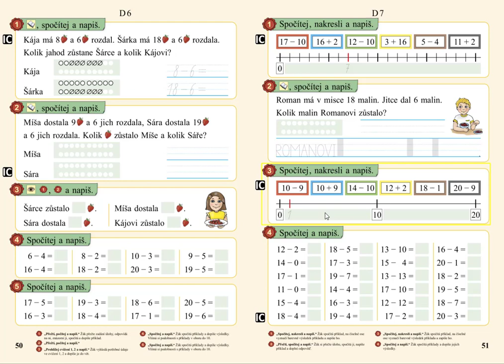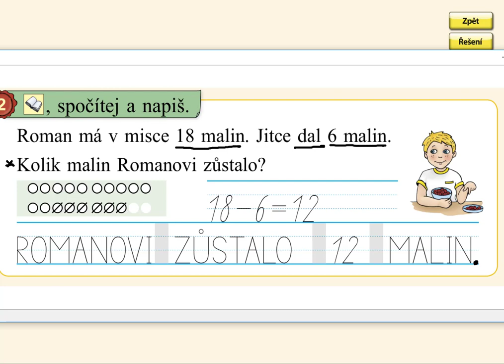Slovní úloha v oboru 0 - 20, MATÝSKOVA MATEMATIKA 3. DÍL - POČÍTÁME DO DVACETI, str. 51, cv.2